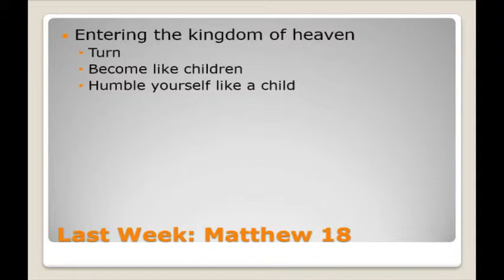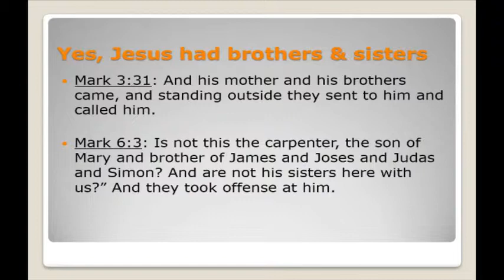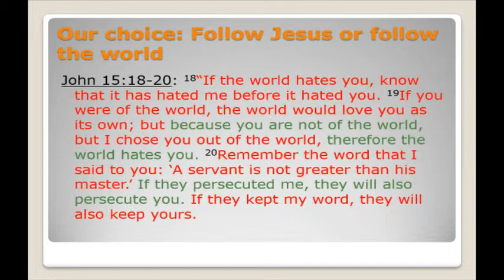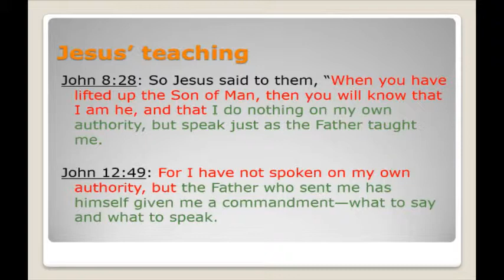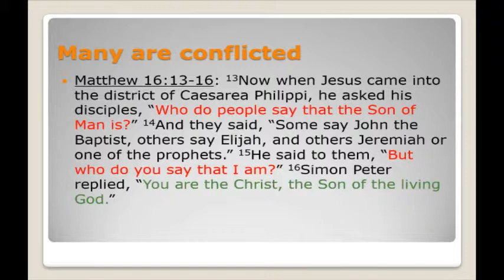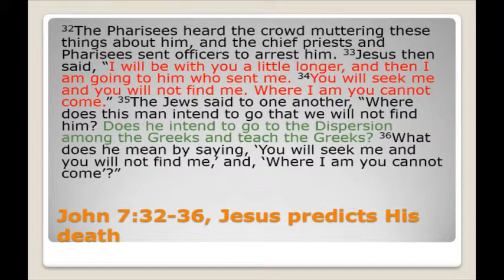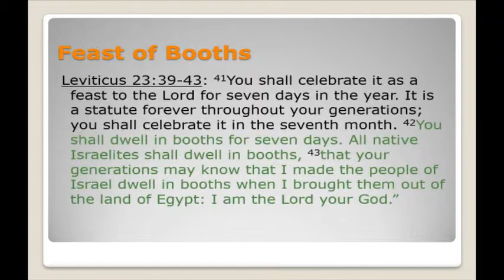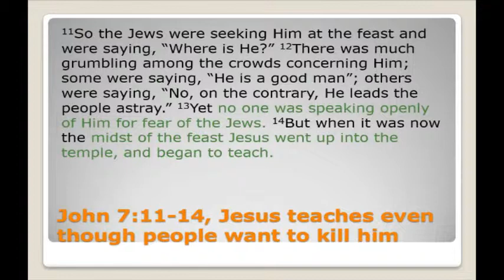Life of Christ Dec 29 Class